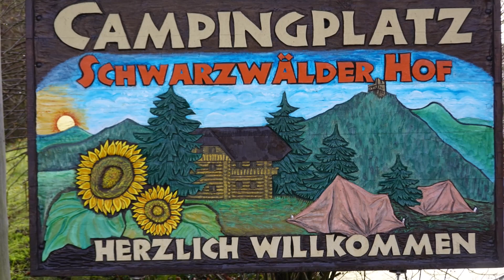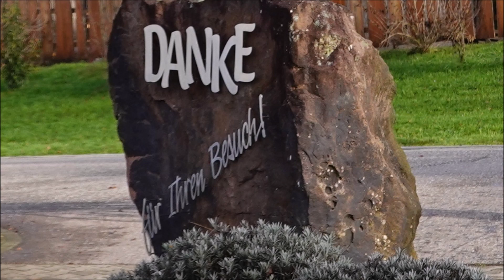🚕🏕 Ferienparadies Schwarzwälder Hof - Spacamping in Seelbach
Wir machen einen Kurzurlaub im Schwarzwald im Ferienparadies Schwarzwälder Hof - Camping und Wellness.

Der Campingplatz ist schön angelegt, mit modernen sanitären Anlagen ausgestattet und verfügt darüber hinaus über eine traumhaft schöne Saunalandschaft - somit der ideale Ort für Wintercamping.